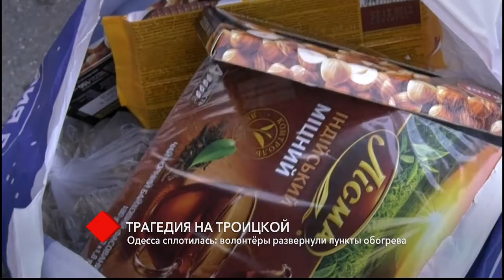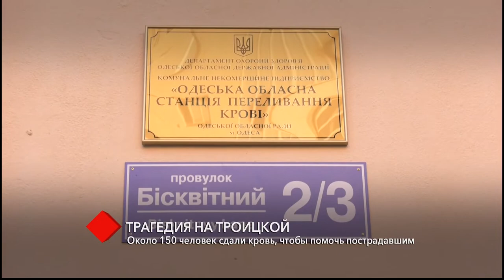Выпуск новостей 05.12.2019